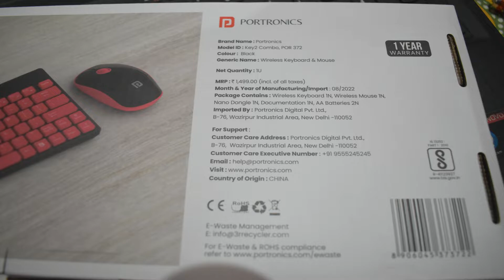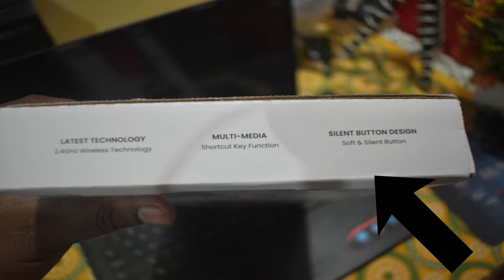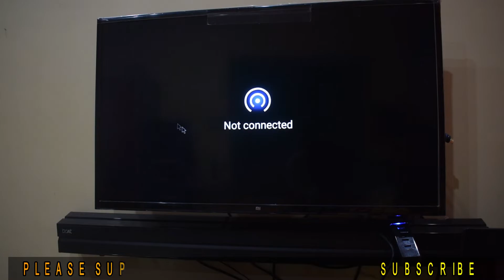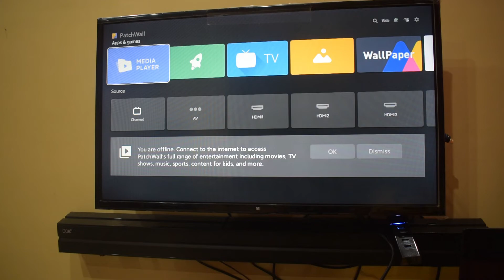Best Wireless Keyboard And Mouse Under 1000 Rs | Portronics Key2 Combo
Hi Friends. Is video me hamne unboxing kiya hai best wireless keyboard and mouse under 1000 rs jo ki aap amazon se order kar sakte hai brand portronic key2 combo wireless mouse and keyboard jo ki support karta hai laptop sesktop mobile aur mi tv sabhi smart tv me.

Other wireless keyboard and mouse

Portronics Key2 Combo Multimedia Wireless Keyboard & Mouse Set/Combo, 2.4 GHz Wireless, Noiseless Keys(Red)

2.4GHz Wireless Technology
Soft & Silent Button
Multi-media
Long Distance Transmission

Which is the best wireless keyboard under 1000?
Which is the best wireless mouse under 1000?
Which is the best wireless keyboard and mouse?
Which brand is best for wireless keyboard?
Best wireless keyboard and mouse India
Best wireless keyboard under 1500
Best Wireless keyboard under 1000
Best wireless keyboard and mouse under 2000

WAKEFIT MATRESS
NIKON CAMERA
CANON dSLR
SMART WATCH
Hard disk
BLDC FAN

Boya BYM1
BLUE SNOWBALL MIC
SIMPEX TRIPOD